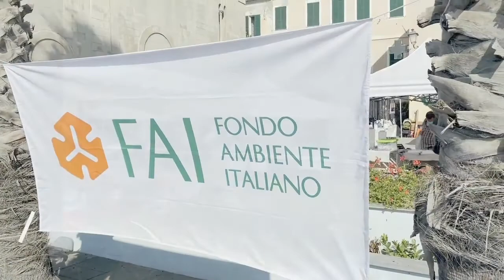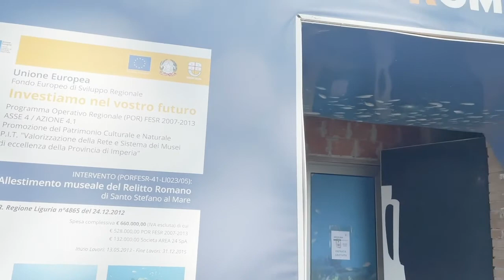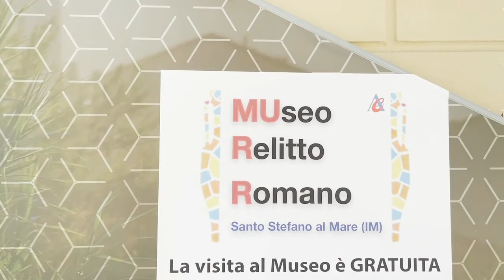Comune Santo Stefano al Mare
Ambiente / Cultura / Sport e ...